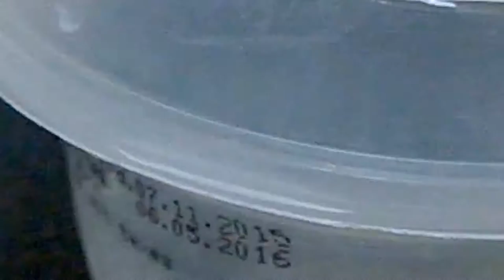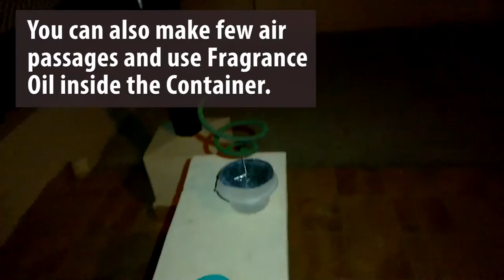How to make a Mosquito Coil Stand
Mosquito bites are disturbing and even disease spreading. It's necessary to prevent them gathering around your house and have a bite of you. I lost my mosquito coil stand I bought from market that came along with the mosquito coil packet. I wondered hours how to get a stand for the coil and escape the cloud of mosquito that gathered around my rented apartment in the evening. Suddenly one idea came to my mind and I made a mosquito coil stand from scratch. DIY, Watch this video and know how to make a coil stand yourself.

Prevent Mosquitoes and Prevent Diseases